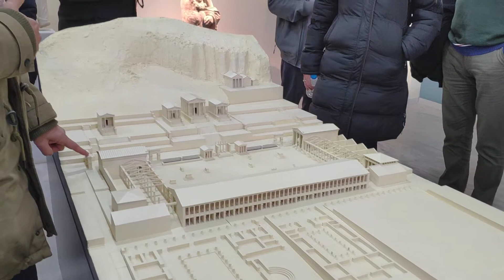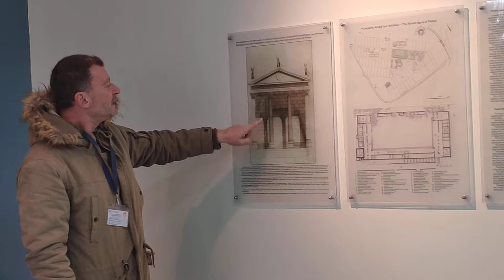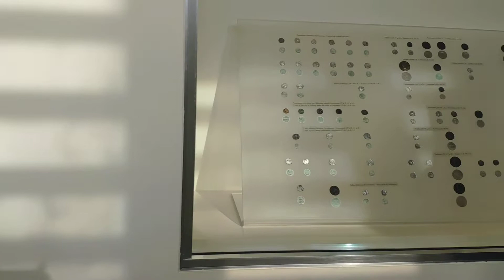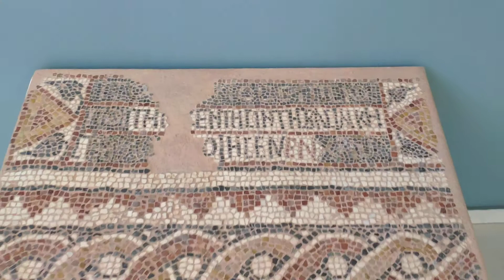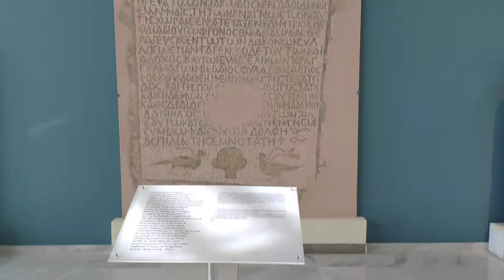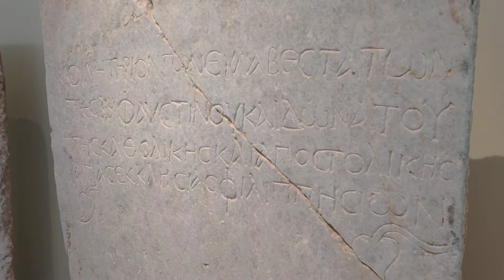Αρχαιολογικό Μουσείο Φιλίππων